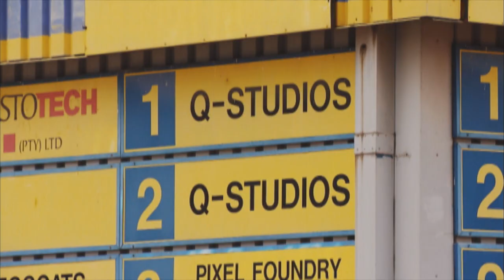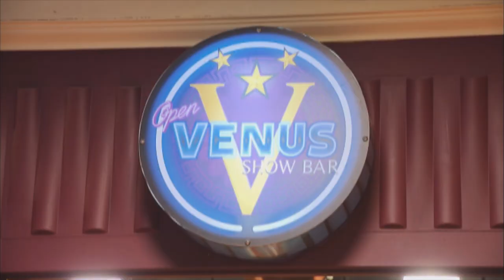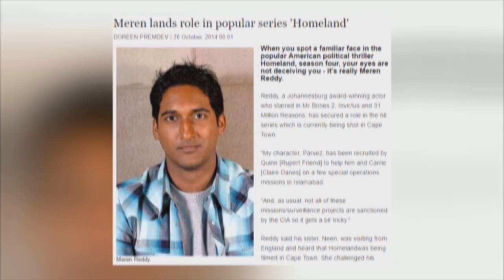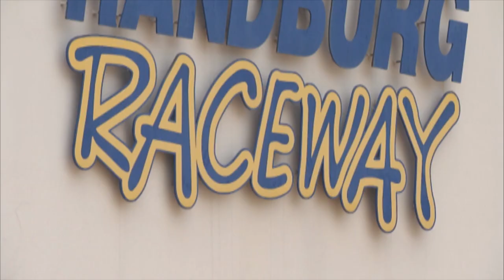Mela Encore S35 REV Ep7 Meren Reddy YouTube 720p